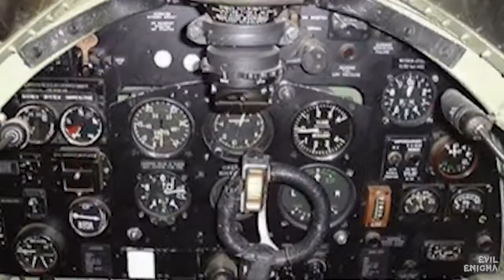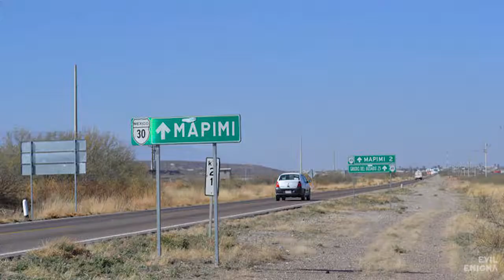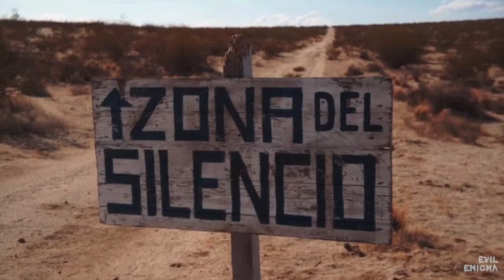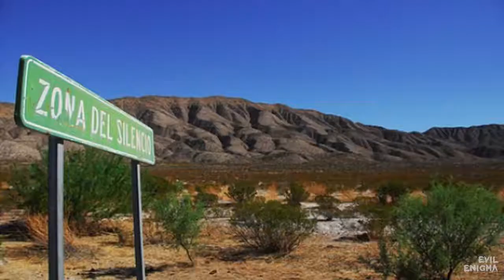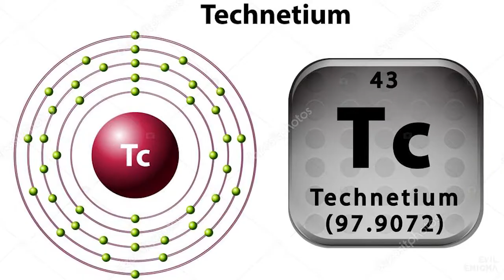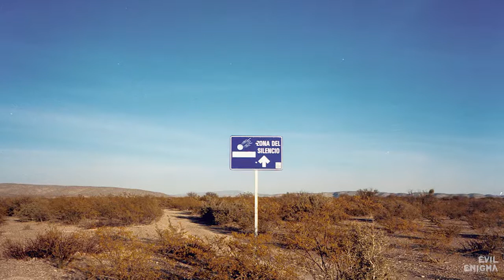ALIENS का खूफीआ अड्डा | The Zone of Silence | Evil Enigma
इस वीडियो में जाने एक एलियंस के खुफ़िये अड्डे के बारे में | सिर्फ एलियंस ही नहीं, इस जगह के रहस्य्मय हादसे भी...

The Silent Zone
The Zone of Silence
Aliens
bermuda traingle